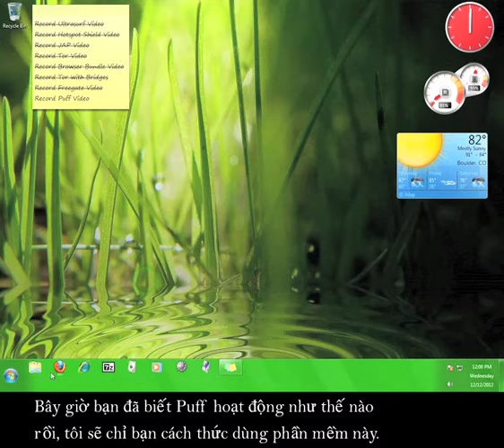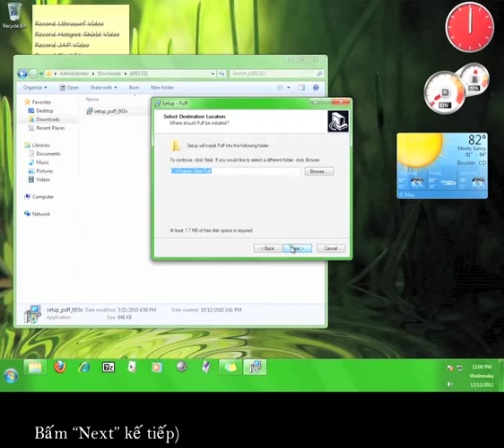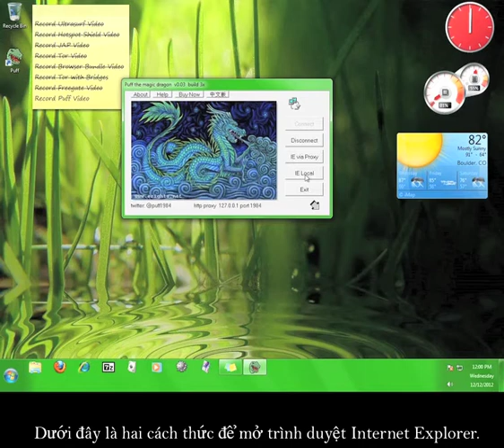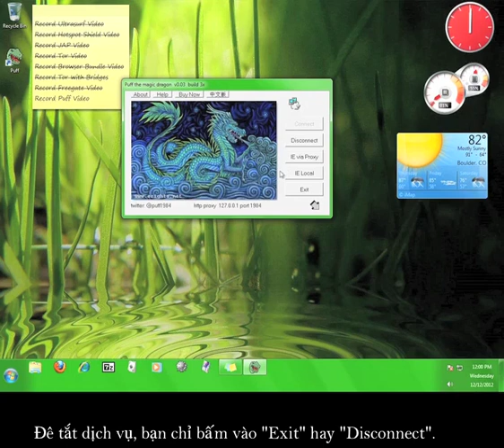Làm thế nào để sử dụng Puff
A Vietnamese version of our Puff tutorial.